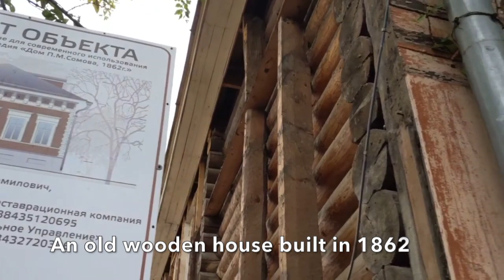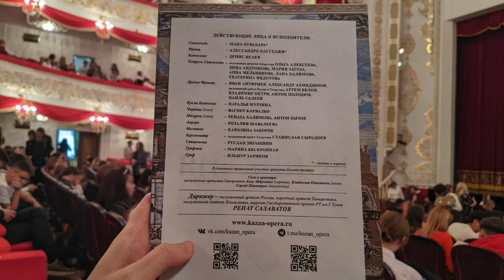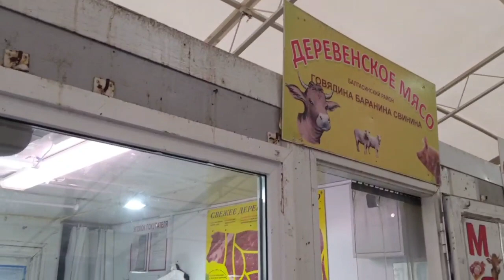Golden Autumn & Russian Ballet | 黄金の秋とロシアンバレエ